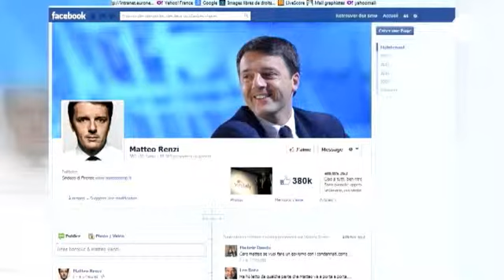Itália: Divisões no PD dificultam missão de Bersani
Aumenta a tensão no seio do partido Democrático em Itália

O presidente da Câmara de Florença que perdeu para Pier Luigi Bersani a liderança da formação de centro-esquerda defende um acordo com Silvio Berlusconi ou a realização de novas eleições legislativas.

"Pessoalmente, espero ir às urnas o quanto antes. Cada dia de espera é um dia perdido para a Itália."

Matteo Renzi tem multiplicado os ataques à direção do partido sem referir, no entanto, o nome de Bersani que continua sem formar governo.

"Esperamos formar um governo, mas um governo que seja capaz de encetar mudanças e de acompanhar a fase de reforma das nossas instituições" afirma Bersani.

Na tentativa de ultrapassar o impasse político, o líder do Partido Democrático reuniu-se, esta terça-feira, com Berlusconi. No final do encontro, Bersani voltou a rejeitar o cenário de uma grande coligação. Os dois políticos voltam a reunir-se nos próximos dias.